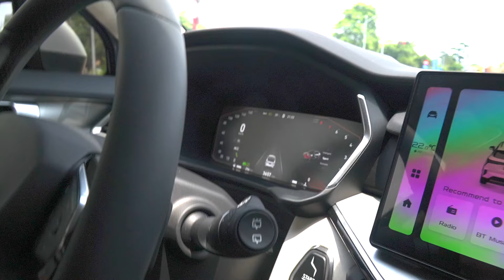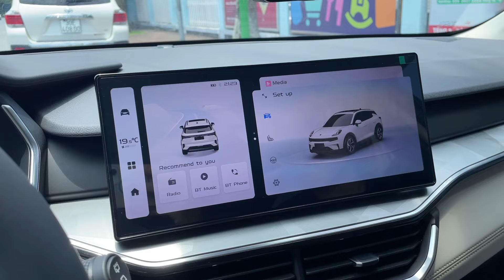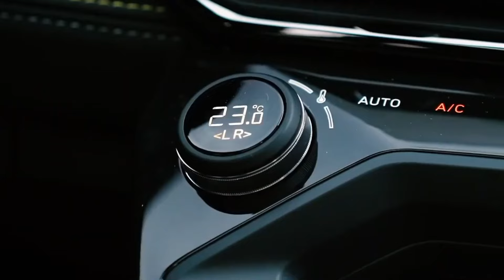Trải nghiệm nhanh Lynk & Co 06 giá 729 triệu đồng: Ấn tượng tốt, đủ khiến xe Nhật, Hàn dè chừng!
© Bản quyền thuộc về AUTOPRO